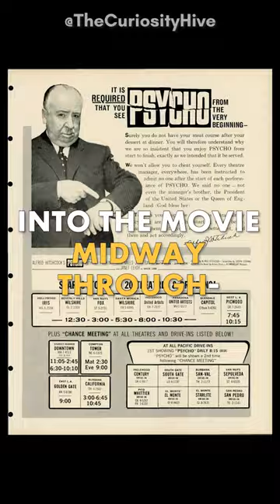🎞️ The FIRST toilet flushed in a mainstream movie- and more fascinating movie FUN facts! 🎞️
Bonus fun fact: 1954’s “Godzilla” created what Guinness World Records considers the longest-running movie franchise.